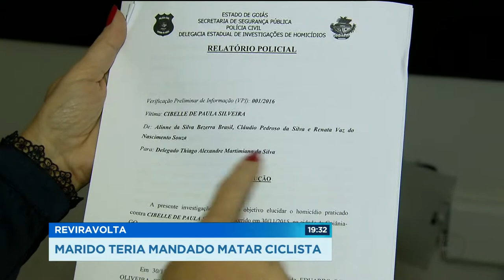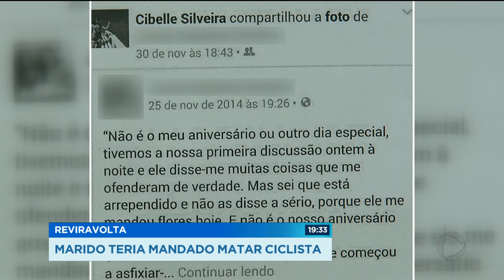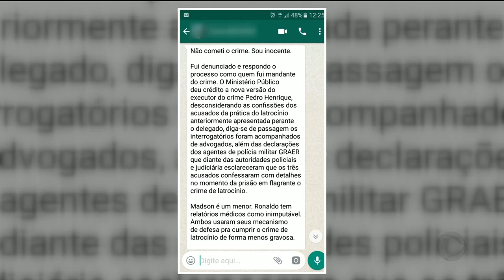GR - Reviravolta: Marido teria mandado matar ciclista - 21-12-2017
A polícia civil diz não ter dúvida de que a ciclista assassinada há dois anos, na BR-060, foi vítima do próprio marido. Ele teria encomendado o crime por ciúme, e também pra ficar com o seguro de vida da mulher.